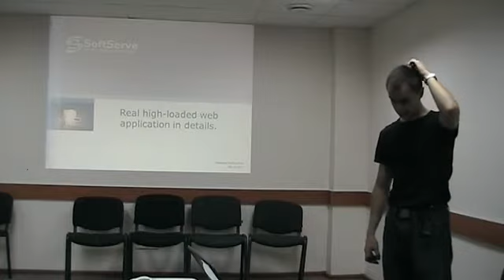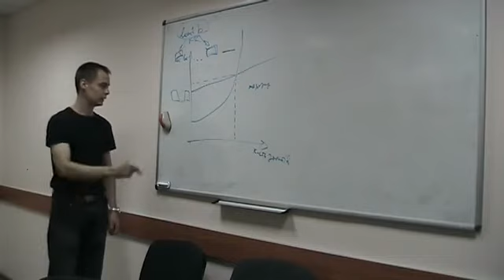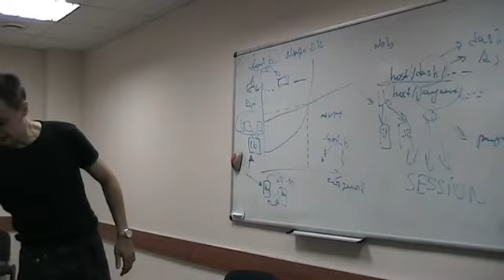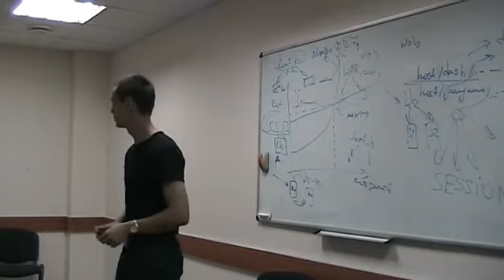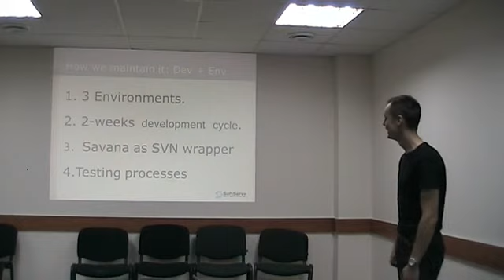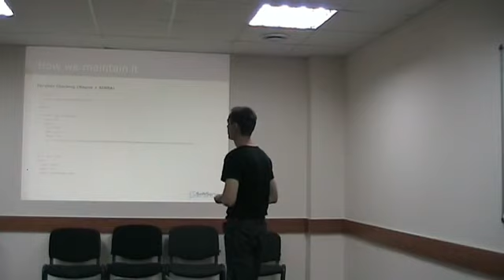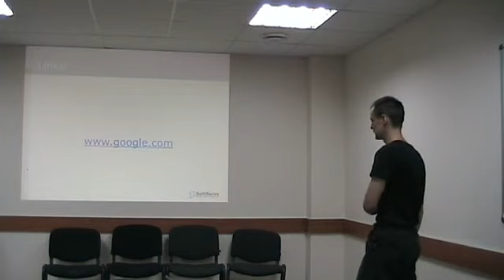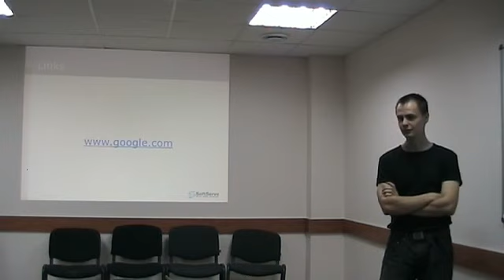"Real high-loaded web application in details" by Maksym Fedoryshyn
We're working with one of the biggest vacation rentals company. It serves about 1000000 private properties whole over the world. And I'm going to share knowledge about the way we develop/maintain its web site. Here you can find information about application architecture, best practices and used tools.